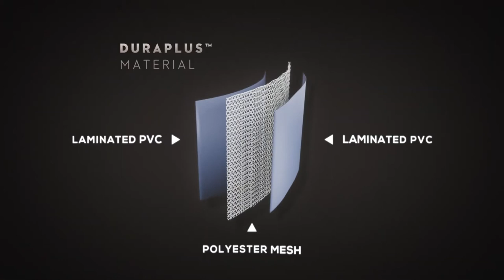Spa gonflable Bestway Lay-Z-Spa Hawaii AirJet™ (2021) - Présentation et démonstration